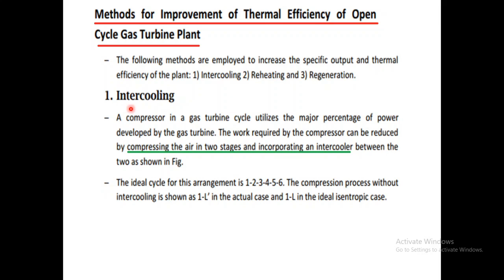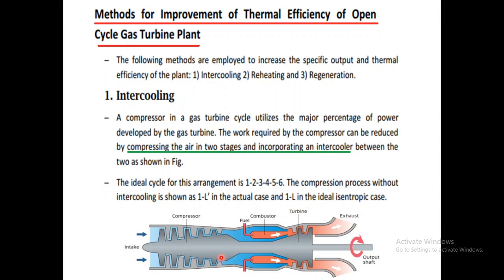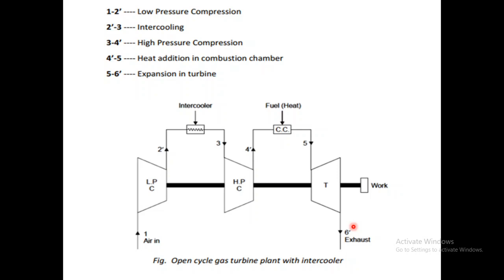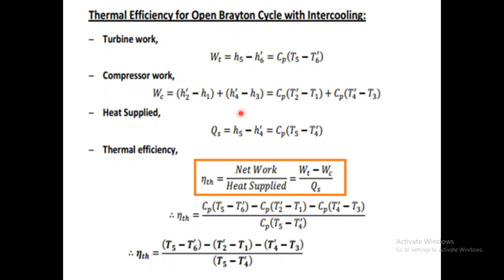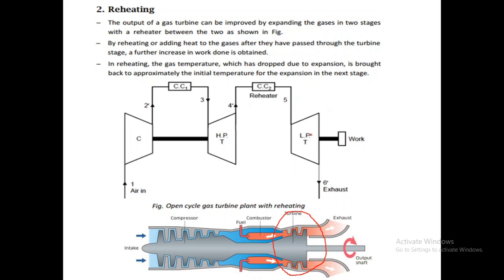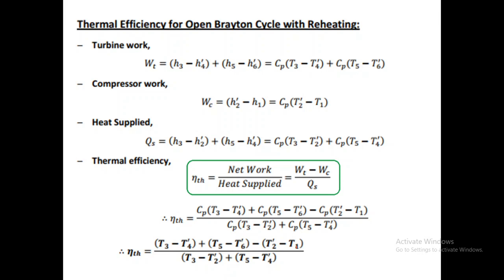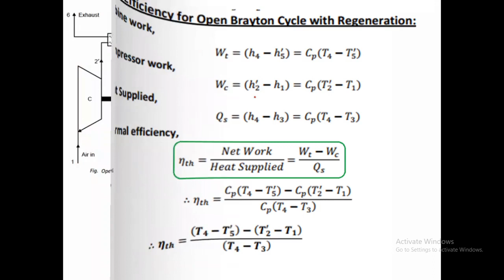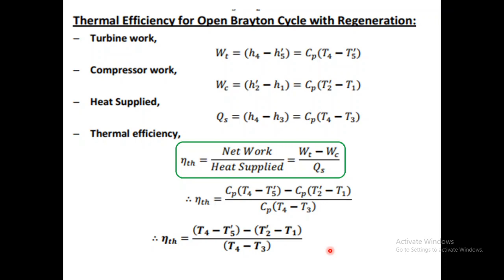Gas Turbines Brayton Cycle Lecture 3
Gas Turbines explained in Malayalam -Improvements of Basic Gas Turbine cycles